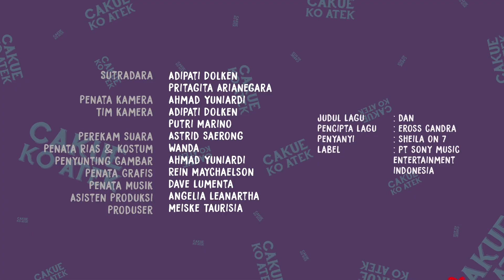LYvlog | Lezat Cakue Panas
Gak ada yang ngalahin nikmat lezatnya panas cakue ditemani manisnya paras Yudhis. Kamu tempat favorit buat nongkrong pacaran? Ceritain di kolom comment yuk!

FILM POSESIF

Putri Marino
Adipati Dolken

Sutradara EDWIN
Penulis GINA S. NOER
Produser MUHAMMAD ZAIDY, MEISKE TAURISIA

Coming Soon
OKTOBER 2017

Say hi!